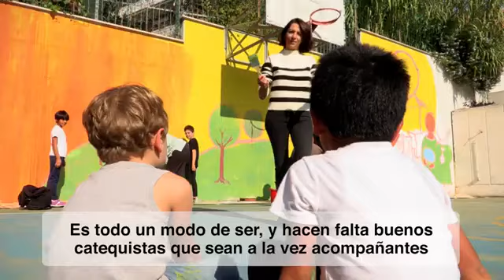Catequista papá Francisco